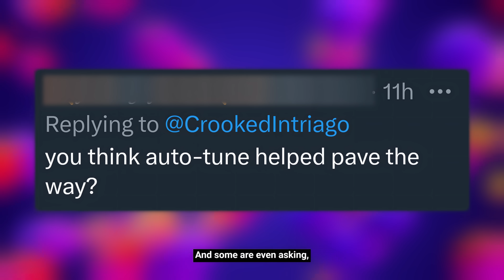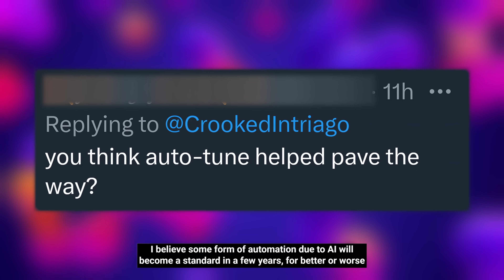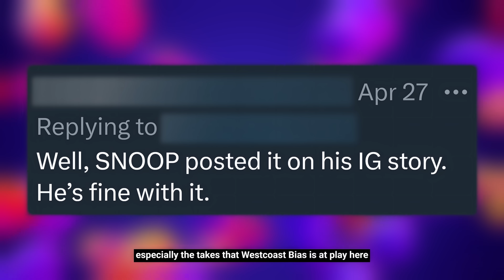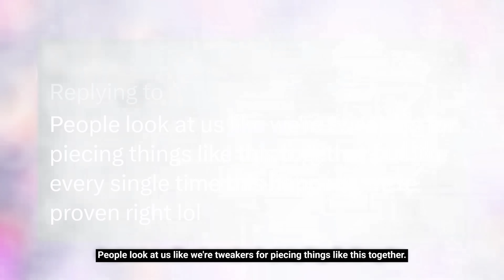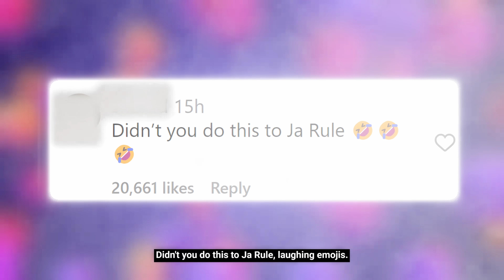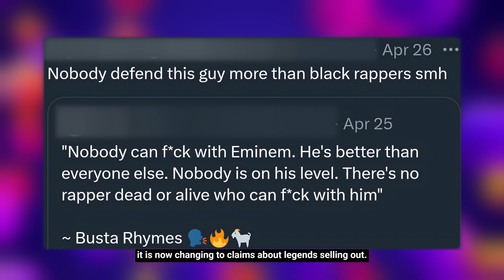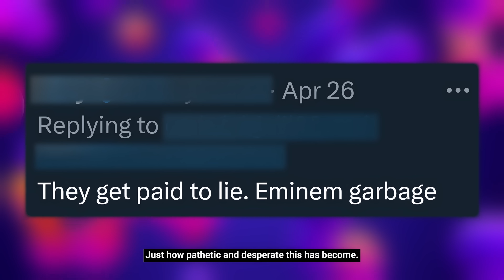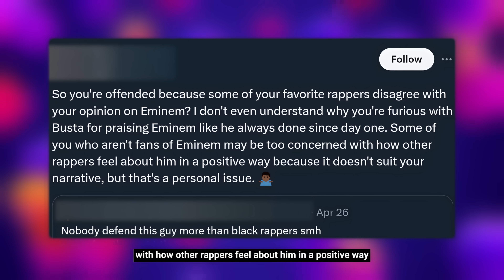Busta TRIGGERS Eminem Critics, 50 Cent Reacts as Chris Brown Pulls a 50 on Quavo, 2Pac, Kxng Crooked